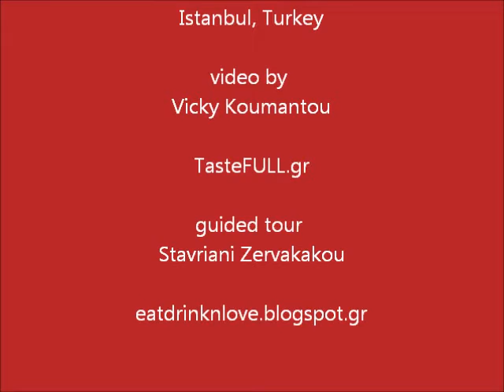Istanbul - Turkish food - Börek, S01-E18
Στην τούρκικη κουζίνα, τα μπουρέκια (Börek) είναι παντού! Πολύ αγαπημένα, σαν τις δικές μας πίτες. Η διαφορά είναι πως εμείς λατρεύουμε τη γέμιση ενώ εκείνοι τα φύλλα. Είναι εντυπωσιακό με πόση άνεση και ηρεμία θεωρούν δεδομένο να συνεχίσουν να φτιάχνουν τα φύλλα όπως έχουν μάθει από τους προγόνους τους. Ακόμα και τα φύλλα του εμπορίου ανταποκρίνονται στα στάνταρντς των σπιτικών για να κερδίσουν την προτίμησή τους. Το φύλλο είναι βασιλιάς στην Πόλη. Εξαιρετικής ποιότητας όπου και να το φας. Μπουρεξίδικο λεγόταν ο φούρνος στα Χανιά, επι Τουρκοκρατίας.